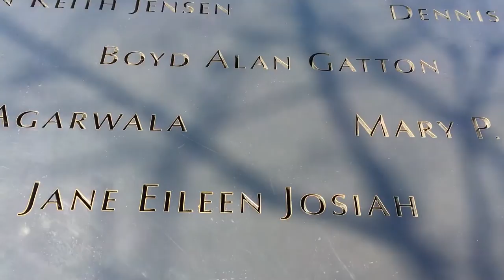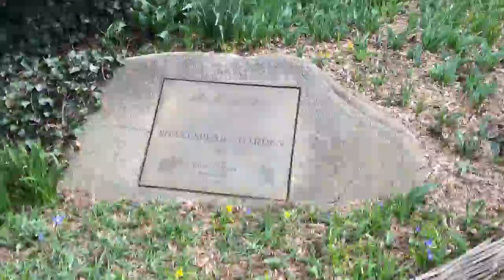New York City & Connecticut Adventures Vlog | 2016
The first video for our new channel!
Enjoy our vlog of our adventures in New York City and Connecticut during Spring Break 2016!